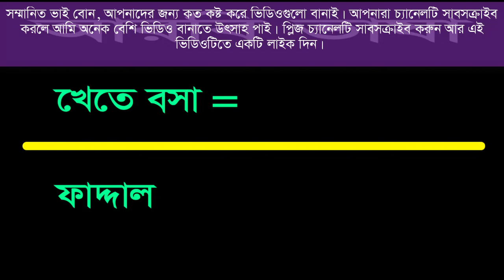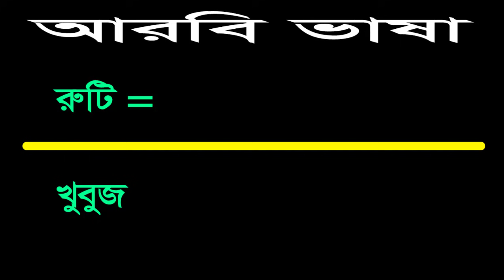আরবি ভাষা শিক্ষা ক্লাস-৪ | Arabic Language Learning Video | Learn Arabic Language in Bangla Meaning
Hello everyone,
In this video I have talked about Arabic language. After watching this video you will be able to speak in Arabic language. Thank you so much.